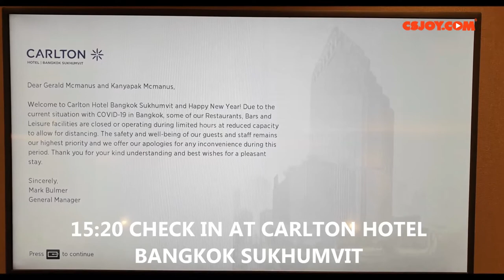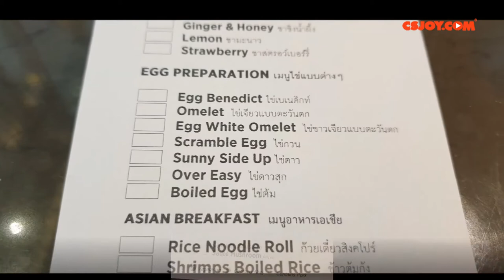แบรนด์โรงแรมชั้นนำระดับ 5 ดาว จากสิงคโปร์ CARLTON HOTEL BANGKOK SUKHUMVIT ชอบเมนูไข่ที่นี่ น่าทานมาก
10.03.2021 holiday BKK ก่อนโควิดระลอก3
มารู้จักไข่อาหารเช้าที่นี่
Egg Benedict ไข่เบเนดิกท์
Egg white omelet ไข่ขาวเจียวแบบตะวันตก
Sunny side up ไข่ดาว 2 ใบ
สระว่ายน้ำน่าว่าย
รร ต้องบุคก่อนนะคะ แบรนด์โรงแรมชั้นนำระดับ 5 ดาว จากสิงคโปร์
ตั้งใจจะไปพักที่ รร ราดิสสันบลู ที่พักเป็นประจำแต่ก็ปิดเพราะพิษโควิด
ยังดีที่ได้พัก โรงแรมคาร์ลตัน CARLTON HOTEL อยู่ใกล้กับโรงแรมเดิมที่เคยพัก
ใกล้กับร้านหมอรักษากระดูกและโรคปวดหลัง สามีมาทีไรจึงต้องมาแถวๆสุขุมวิท กทม.
เดินทางออกจากชลบุรี 14:00น ถึงโรงแรมคาร์ลตัน 15:20
ออกไปทำธุระ 19:30 น. Dinner at Penalty Sport Bar
รร นี้สะอาด อาหารเช้าอร่อย ชมไข่ในหลายรูปแบบ
มีมาตรการกันโควิด มีสระว่ายน้ำ
ใกล้แหล่งท่องเที่ยว
เหมาะกับมาพักแถวสุขุมวิท กทม.
เรียกแท๊กซี่ไปส่งที่ไอคอนสยาม ใช้เวลา 1 ชม.(รถติด)